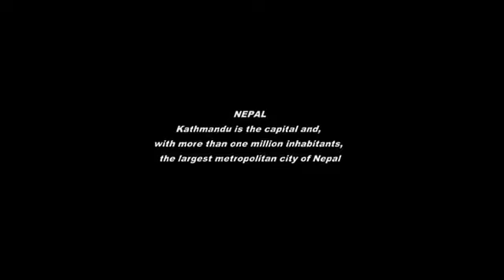Journey of Himalayas And Kingdom of Himalayas Nepal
Kingdom of Himalayas, Nepal